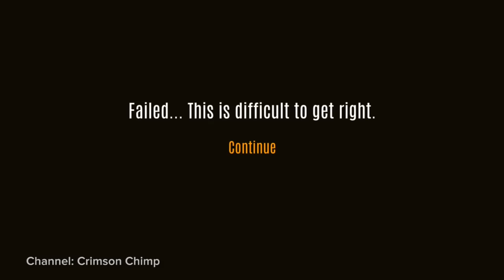Game Survival Android Terbaik - Tech in Asia Games Top 10 (Oktober 2016)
Apakah kamu cukup jago untuk bertahan dari berbagai macam tantangan dan marabahaya yang mengintai? Buktikan dengan memainkan beberapa game berikut ini!

CRASHLANDS

Game dengan sistem seperti Diablo ini adalah salah satu game survival terbaik yang bisa kamu mainkan di Android.

ORGAN TRAIL: DIRECTOR'S CUT

Parodi dari Oregon Trail ini menguji kemampuan manajemenmu untuk bertahan hidup di dunia kiamat zombi.

TERRARIA

Mirip dengan Minecraft, hanya saja berbentuk 2D side-scroller yang adiktif.

DON'T STARVE: POCKET EDITION

Meski belum rilis di Android, game survival yang sudah pernah rilis di PC dan console ini wajib untuk ditunggu.

Menjadi prajurit di medan perang sudah biasa. Bagaimana rasanya jadi orang sipil yang terkena imbas dari peperangan? Rasakan sendiri dalam game ini.

Game yang memanfaatkan narasi dari serial TV The Walking Dead ini menghadirkan tampilan audio visual yang menarik untuk ukuran game gratis.

OUT THERE: OMEGA EDITION

Dalam game ini, kamu akan bertualang ke galaksi antah berantah dan berusaha hidup dari segala sumber daya yang ada.

SURVIVE - WILDERNESS SURVIVAL

Meski tampilannya sangat sederhana, tapi Survive mampu memberikan pengalaman bertahan hidup yang menyenangkan untuk dimainkan.

THE ABANDONED

Kalau kamu mau game seperti RUST di platform Android, maka The Abandoned adalah pilihan yang tepat.

Kamu jelas tahu game apa ini.